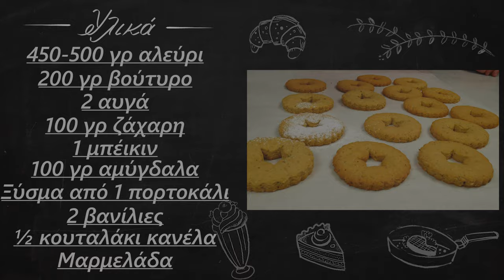Χριστουγεννιάτικα μπισκότα βουτύρου | foodaholics | Butter Christmas cookies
Χριστουγεννιάτικα μπισκότα βουτύρου | foodaholics | Butter Christmas cookies. Η χαρά μικρών και μεγάλων σε πολύ απλή και φουλ γευστική εκδοχή! Αυτή και αν είναι ανάμνηση παιδικών μας χρόνων! Από τις πιο κλασσικές και διαχρονικές δημιουργίες. Να είσαι καλά κ. Παναγιώτα που μας τα έφτιαχνες όλο το χρόνο και τα απολαμβάναμε όντας ακόμη μαθητές δημοτικού. Ήταν μία από τις πιο γλυκιές μας γειτόνισσες.

Συστατικά:

 450-500 γρ αλεύρι
 200 γρ βούτυρο
 2 αυγά
 100 γρ ζάχαρη
 1 μπέικιν
 100 γρ αμύγδαλα
 Ξύσμα από 1 πορτοκάλι
 2 βανίλιες
 1 κουταλάκι κανέλα
 Μαρμελάδα

 450-500 g flour
  200 g butter
  2 eggs
  100 grams of sugar
  1 baking powder
  100 grams of almonds
  1 orange zest
  2 vanillιns
  1 teaspoon cinnamon
  Jam